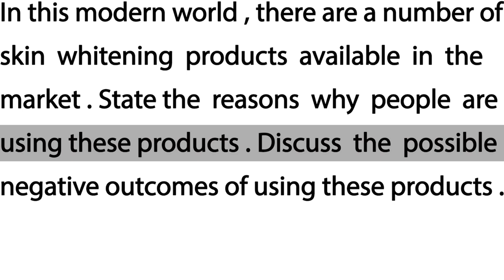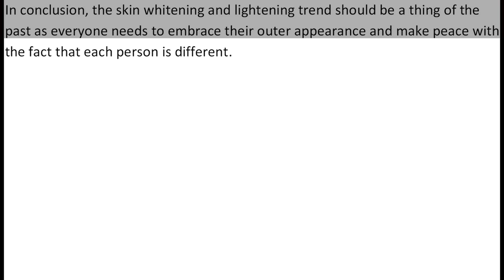IELTS Task 2 Essay - Sample Answer Band 6.5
In this modern world, there are a number of skin whitening products available in the market. State the reasons why people are using these products.  Discuss the possible negative outcomes of using these products.
or
In many parts of the world, there is a profitable market for products which lighten or brightens the skin. Outline the reasons for using such product and discuss what effects they have in terms of health and society.